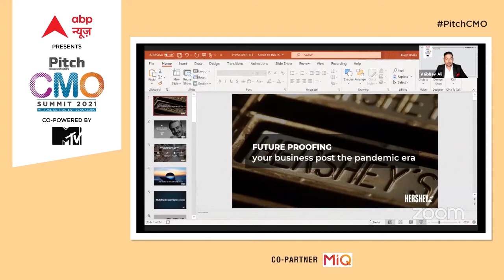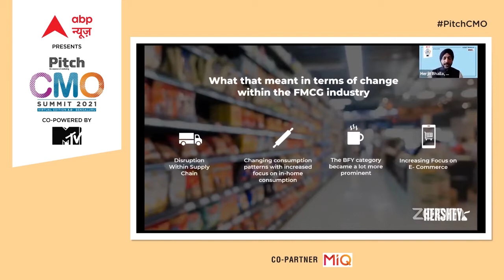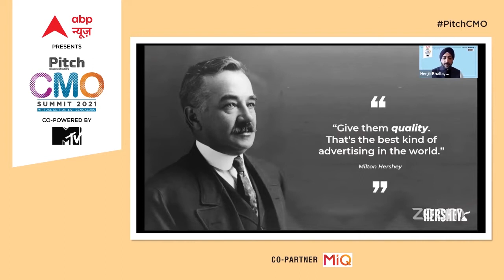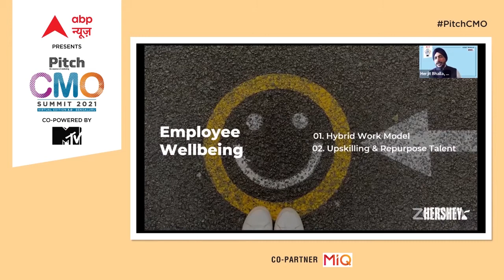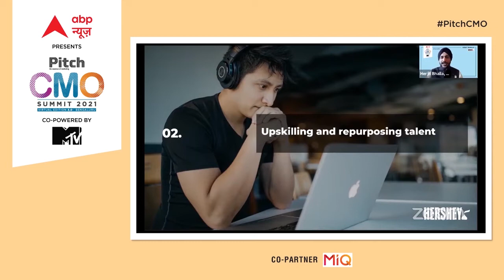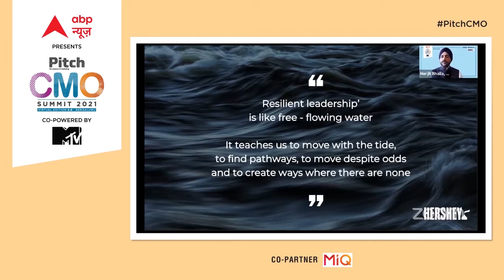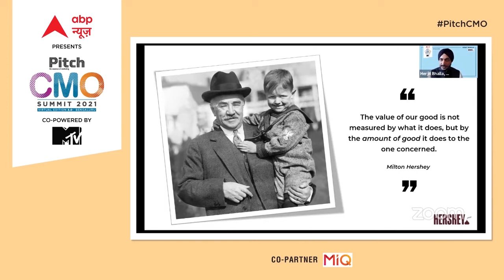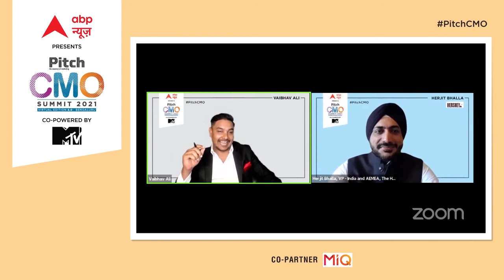Future-Proofing Your Business Post The Pandemic: Herjit Bhalla, VP - India & AEMEA, Hershey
Hershey’s has always been an aspirational premium foreign chocolate brand for Indians. Starting 2018, the brand became aggressive in the Indian market by expanding its product portfolio and ramping up its distribution. The man behind this strategy is the then MD for India - Herjit Bhalla, who has now been elevated to a global leadership position. At the Pitch CMO Summit - Virtual Edition 3.0, Herjit Bhalla, Vice President, India and Asia Pacific, Europe, Middle East and Africa (AEMEA), The Hershey Company delivers the Keynote Address on the topic ‘Future-Proofing Your Business Post The Pandemic’.